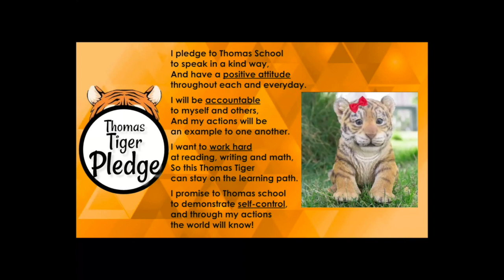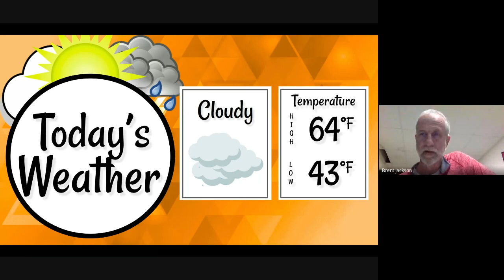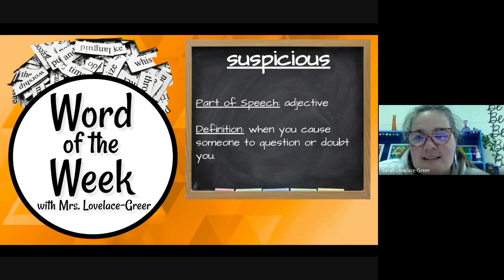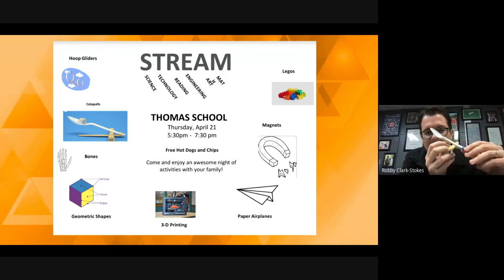Tiger Talk (4-14-22)